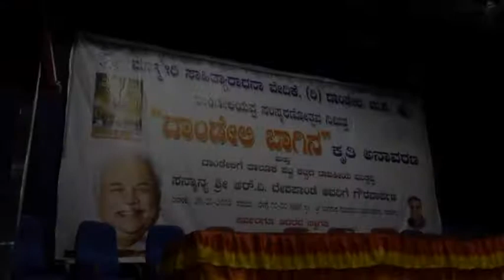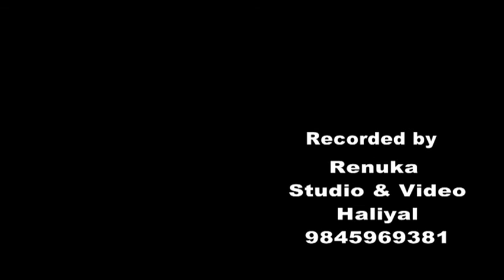ದಿನಾಂಕ 25-03-2018 ರಂದು ನಡೆದ ಮಾಸ್ಕೇರಿ ನಾಯಕ ಅವರ “ದಾಂಡೇಲಿ ಬಾಗಿನ” ಕೃತಿ ಅನಾವರಣ ಕಾರ್ಯಕ್ರಮ ಭಾಗ - II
“ದಾಂಡೇಲಿಯಪ್ಪನ ಸಂಸ್ಮರಣೋತ್ಸವ” ದಲ್ಲಿ ಮಾಸ್ಕೇರಿ ನಾಯಕರ “ದಾಂಡೇಲಿ ಬಾಗಿನ” ಕೃತಿ ಅನಾವರಣ ಮತ್ತು ಹಲವು ಗಣ್ಯ ಮಹನೀಯರಿಗೆ ಪುರಸ್ಕಾರ ಹಾಗೂ ಸಾಂಸ್ಕೃತಿಕ ಕಾರ್ಯಕ್ರಮ.
ದಿನಾಂಕ 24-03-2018 ರಂದು ದಾಂಡೇಲಿಯ ಇತಿಹಾಸದಲ್ಲಿಯೇ ಪ್ರಪ್ರಥಮವಾದ “ದಾಂಡೇಲಿಯಪ್ಪನ ಸಂಸ್ಮರಣೋತ್ಸವ” ಕೇರವಾಡದ ದಾಂಡೇಲಿಯಪ್ಪನ ಸನ್ನಿಧಾನದಲ್ಲಿ ಕಾಳಿ ನದಿಗೆ ಬಾಗಿನ ಅರ್ಪಿಸುವುದರ ಜೊತೆಗೆ ಧಾರ್ಮಿಕ ಕಾರ್ಯಕ್ರಮ ಸಹೃದಯರೊಂದಿಗೆ ನಡೆಯಿತು.